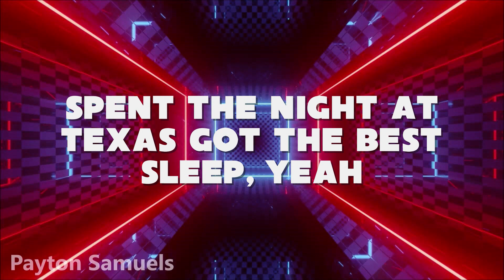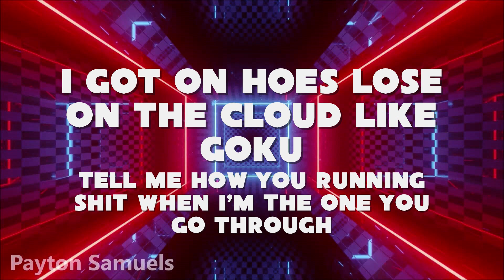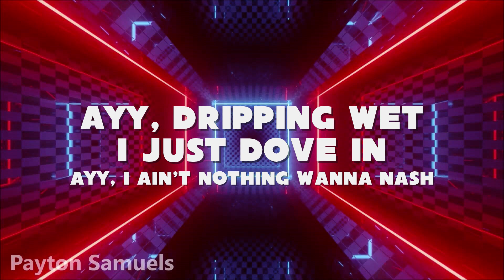Kid Ink - Miami (Lyrics)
∞ Kid Ink ∞